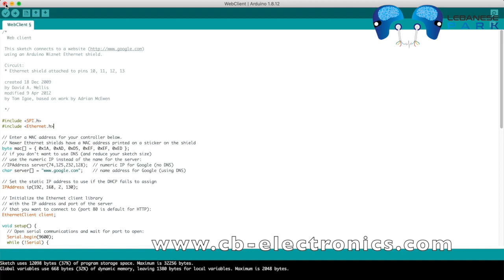W5100 Ethernet Shield for Arduino UNO - Tutorial for Beginners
Ether Address: 0xe79F3b2eBD924eB9987e8112aC2515300D7630C2

BitCoin Cash: qzdztp5wlc2nvkgf7m0tc4t3wnuevcfpagyqf7805p

Stellar: GAM6OCB4OFCAUVULKRGKNX6JKO4B3GEHIHET5VJEEA636NUX5MKLP3N6

USD Digital: 0xe79F3b2eBD924eB9987e8112aC2515300D7630C2

Tether: 0xe79F3b2eBD924eB9987e8112aC2515300D7630C2

Video Edited by: Jean-Marie El Bacha - @jumainrink